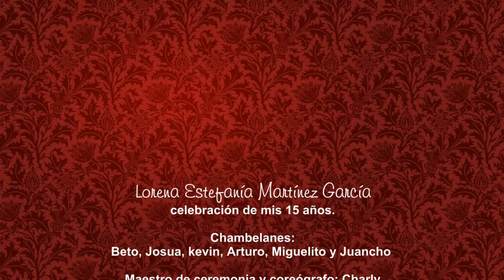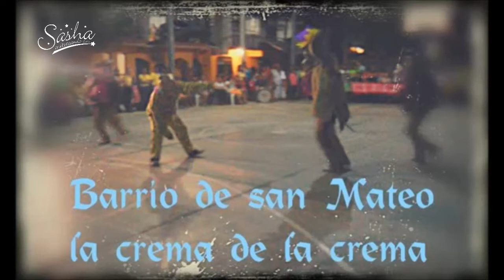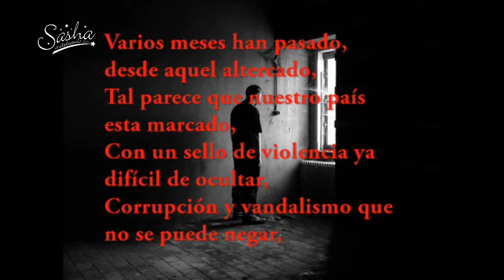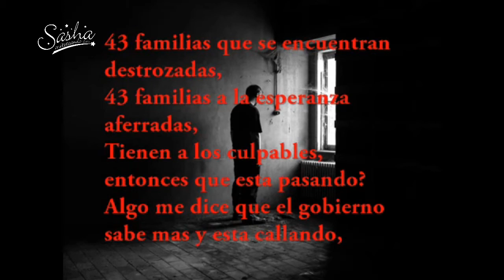mitoteando con sasha / marzo 4 de 2015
MITOTEANDO CON SASHA.- sintonízanos los miércoles de 9 a 10 de la noche, a través de SIGA TV (Chilpancingo - Zumpango).